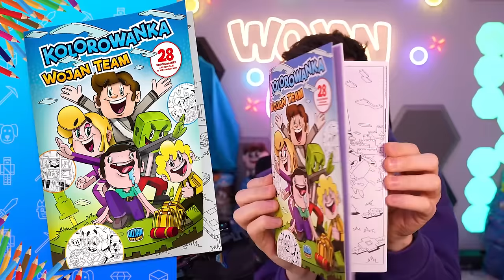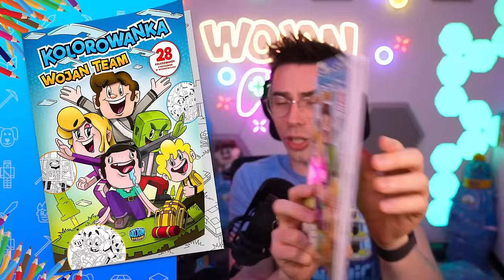TAJNA BAZA POD WODĄ w Minecraft!